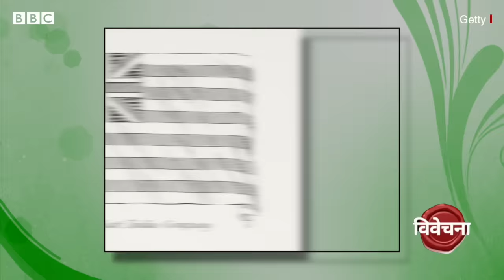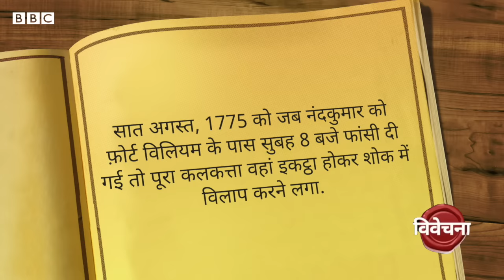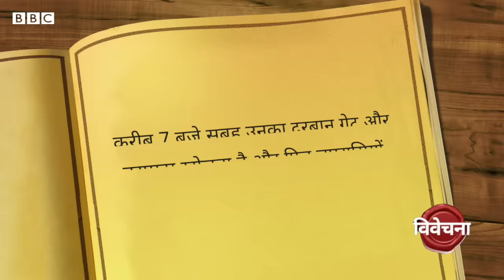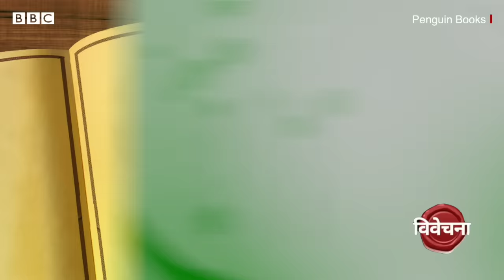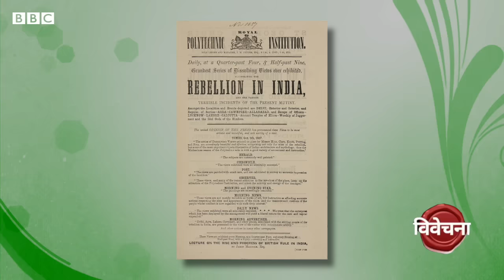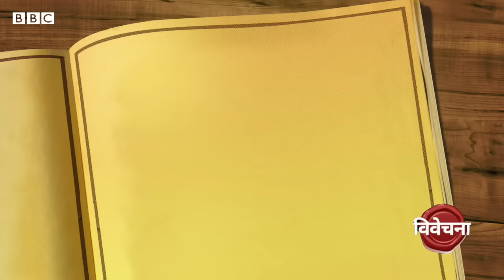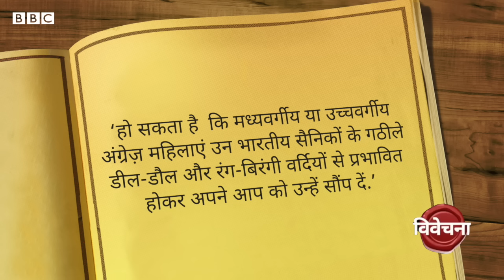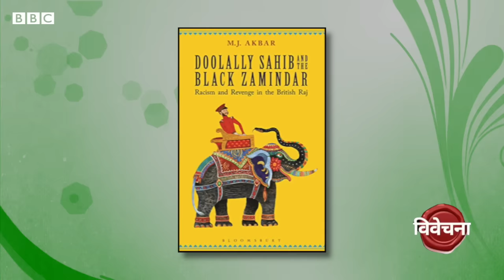Britishers ने Indians पर कैसे-कैसे जुल्म किए थे? Vivechana (BBC Hindi)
हाल ही में मशहूर लेखक एम जे अकबर की एक किताब आई है  'दुलाली साहब एंड द ब्लैक जमींदार' जिसमें उन्होंने  अंग्रेजों के नस्लवाद और अत्याचार की कहानी बयान की है. आज की विवेचना में रेहान फ़ज़ल नज़र डाल रहे हैं अंग्रेजी शासन के शुरुआती दिनों पर

वीडियो प्रोडक्शन- देवाशीष कुमार